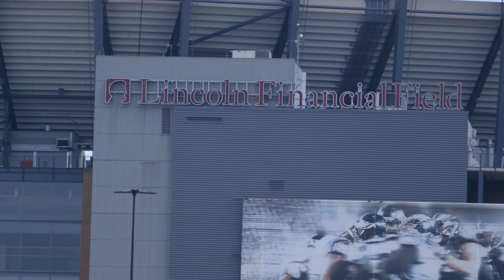2017 Porsche Driving Experience @ Wells Fargo Center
The 2017 Porsche Driving Experience at the Wells Fargo Center was not just an exciting event for Porsche of The Main Line, but also for the prospective customers that made their way out to put themselves behind the wheel of some of Stuttgart's latest offerings. For one afternoon, we turned the parking lot of the Wells Fargo Center into an autocross track where Porsche Sport Driving Instructors gave our attendees the instruction they needed to fully push the limits of our sports cars. Enjoy our video recap and please visit our dealership to experience your next Porsche today!